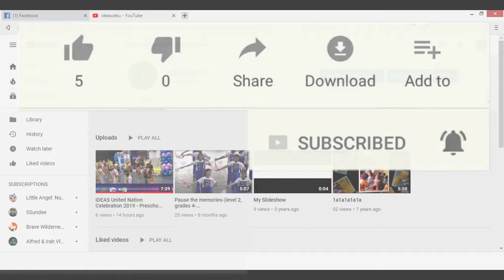iDEAS UN Celebration 2019 - Preschool Dept. Nursery1 Water & Nursery1 Sky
iDEAS UN Celebration 2019 - "the Grand Ball" (Preschool Department) was held last October 25 at SM Seaside Center Stage Cebu.
Nursery Water & Nursery Sky Presentation